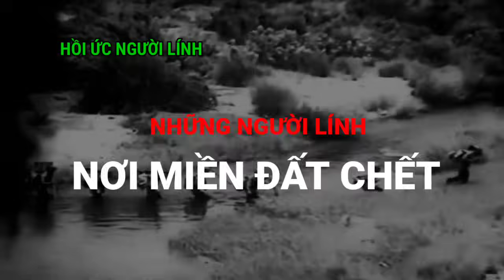3- Trinh Sát E7 Nhận Lệnh Thăm Dò Căn Cứ Đặc Công Pốt | Chiến Trường Tây Nam Campuchia 1978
Toàn Cảnh Cuộc chiến tranh biên giới tây nam Campuchia
Cựu chiến binh kể chuyện chiến trường tây nam